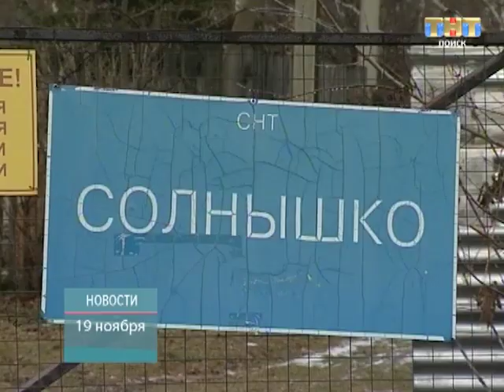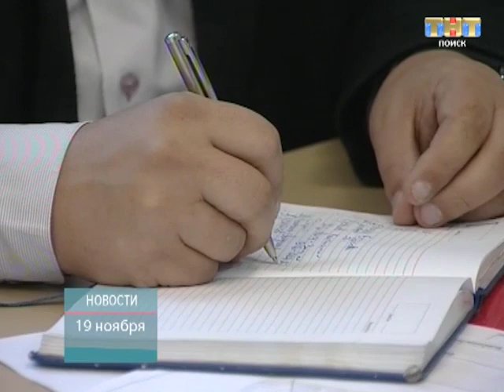ТНТ-Поиск: Электричество появится на дачном массиве в "Раздолье" и "Саньково"